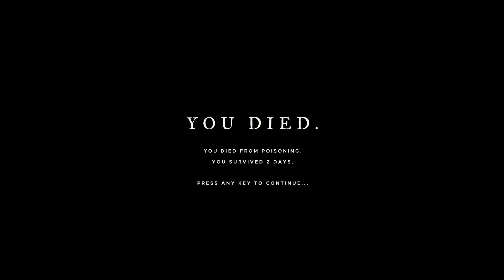[Tomato] Stranded Deep : Sharks explode if you punch them in the nose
Tomato plays Stranded Deep!